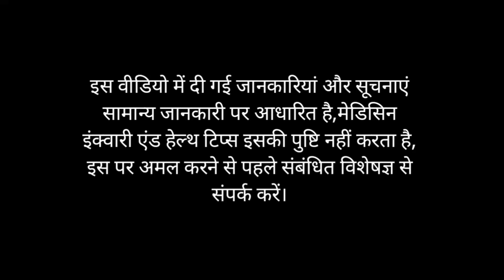विकास दिव्यकीर्ति सर ने बताया student को कितने घंटे सोना चाहिए || student ko kitna sona chahiye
विकास दिव्यकीर्ति सर ने बताया स्टूडेंट को कितने घंटे सोना चाहिए || kitna der sona chahiye || sleep

student ko kitna sona chahiye

PCOS और PCOD की पूरी जानकारी के लिए लिंक को टच करें।